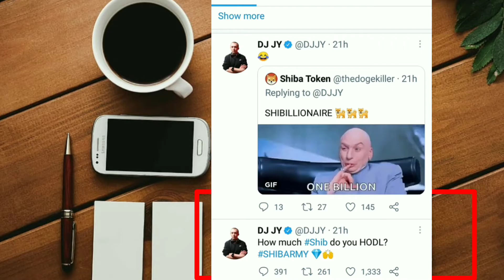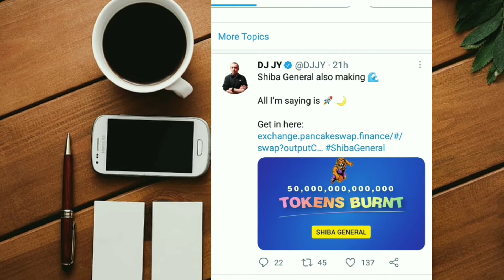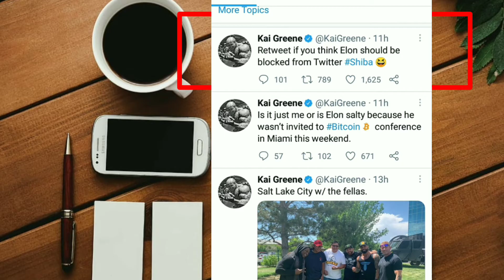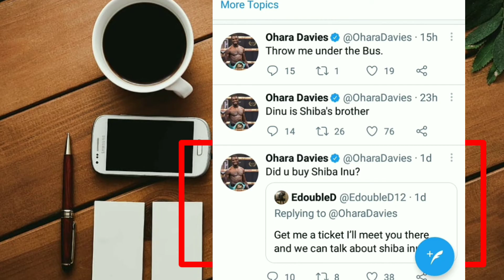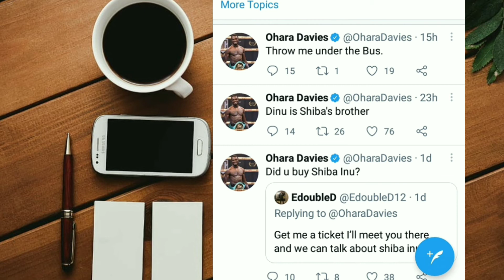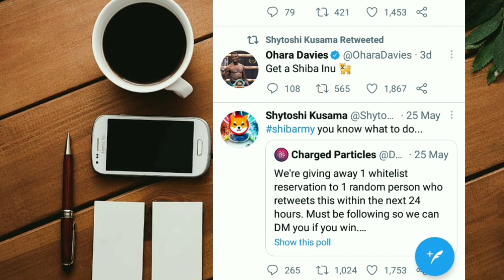SOME IMPORTANT TWEETS ARE COMING ON SHIBA INU COIN💥🔥